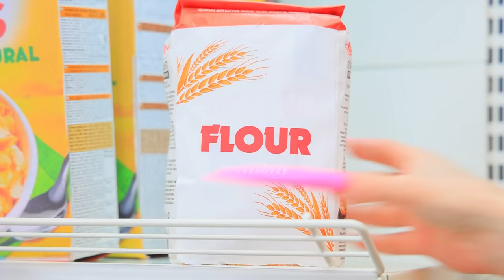Short vs Long vs Giga Long Nails! Girls Problems with Long Nails and Short Nails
What do you like better, long nails or short nails? In any case, there are enough problems for both those and others. What are we talking about? Find the answer in our new video!